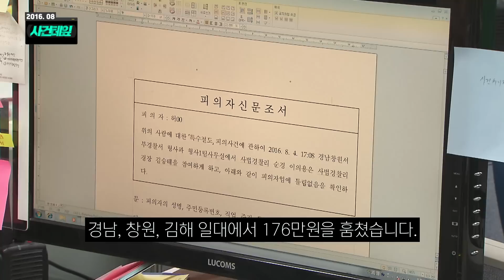일부러 우유 흘리고 점원 부른 뒤...